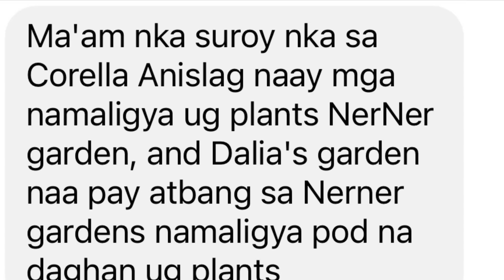Plant Hunting in Ner Ner’s Garden | OMG! Not for sale!